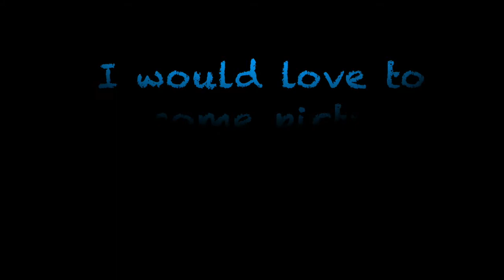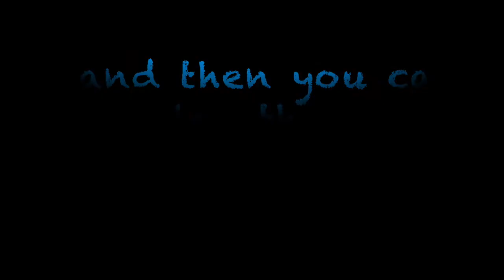Miss Phipps draws a rainbow.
Here's how to draw a rainbow!